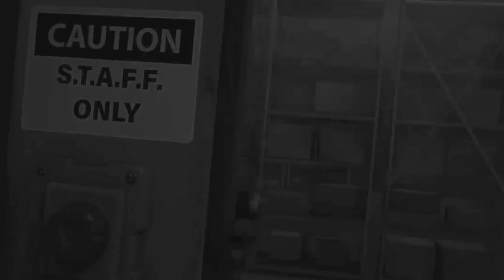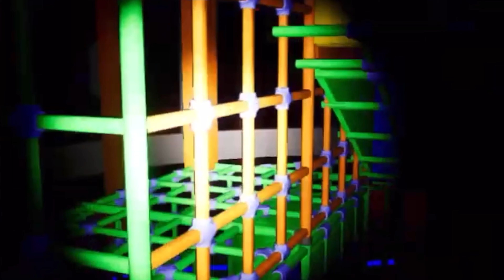The Daycare Sleez || FNaF Security Breach Real-time Fandub || Episode 2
Gregory decided to “slide into fun” and it turned out there was a sleazy animatronic waiting for him inside

Thumbnail drawn by ​⁠​⁠​⁠@SketchArtzStudio

Freddy-​⁠​⁠@Ltstaten

Monty-​⁠​⁠​⁠@Moronick97

Chica-​⁠​⁠​⁠@dayrunabi2305

Roxy-​⁠​⁠​⁠@UnderWaveMusic

Vanny/Vanessa-​⁠​⁠​⁠@SketchArtzStudio

Staff bots-​⁠​⁠​⁠@EvanAgredano

Daycare Sleaz-Lord Lemonhead

Dread unit-Lord Lemonhead

Gregory-Me